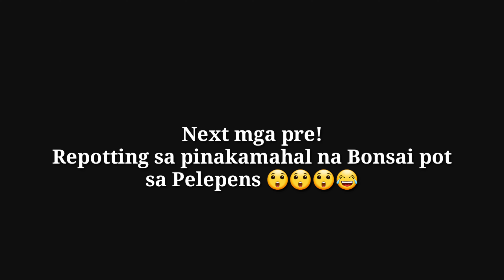BONSAI trimming and pruning (Bignay pugo and Premna)